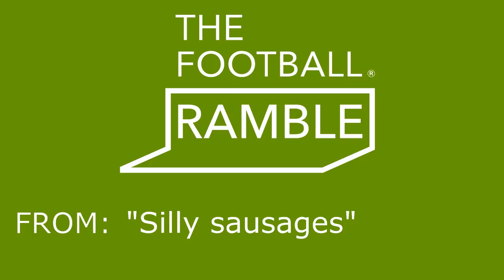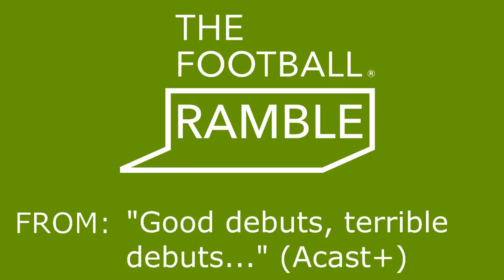Football Ramble - UNOFFICIAL Best of 2018-19 Season Compilation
My compilation of the best moments from The Football Ramble podcast over the 2018-19 season.

TIME-STAMPS:
0:00 - Intro
0:35 - Church mouse
3:34 - Unwrapping the players
5:56 - Bees in the bonnet
8:25 - SASsiness
11:43 - Spanish meltdown
13:25 - Full Going for Gloald
14:29 - Full Going for Gloald (pt. 2)
17:23 - Cabbage conundrum
19:33 - Philnet
21:58 - Ha'way the Trojans
23:25 - Steady with the language
25:47 - Stan redux
27:53 - Nelly Yoa
31:27 - Paddling pool of nonsense
34:54 - Going for Keegan
39:27 - Pulis shower fights
41:05 - Maverick Men
42:49 - Neil Warlock
45:31 - It's a joke
47:18 - "The mighty atom that dared to dream"
49:17 - Tickling the ivories
51:14 - PeteMix
54:18 - It was just manta
57:03 - Mac, Sack & Crack
58:49 - Copper slug
1:00:37 - Poke City
1:02:24 - End of season predictions
1:03:59 - Sven the Egg